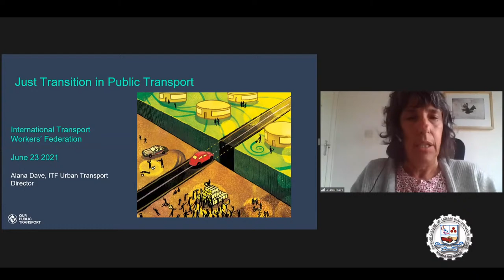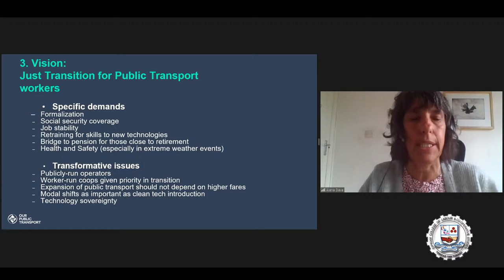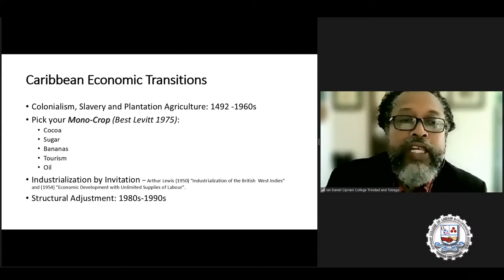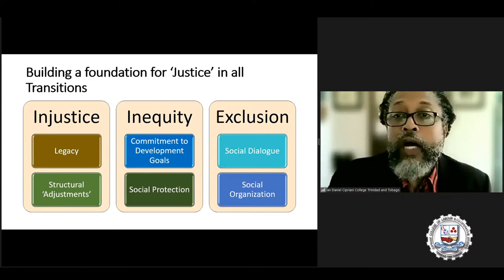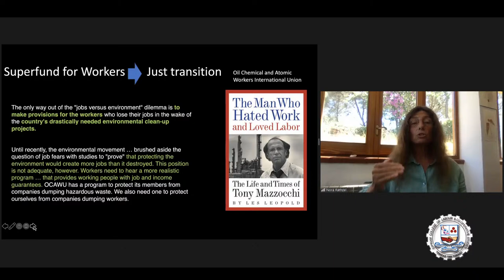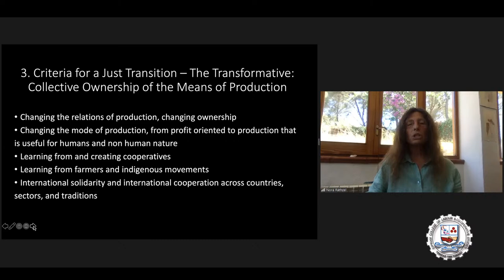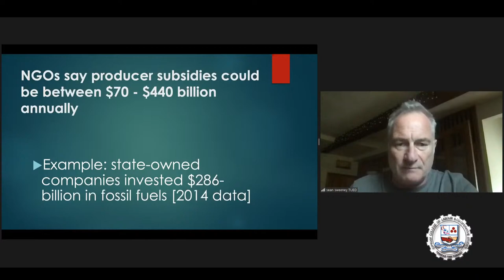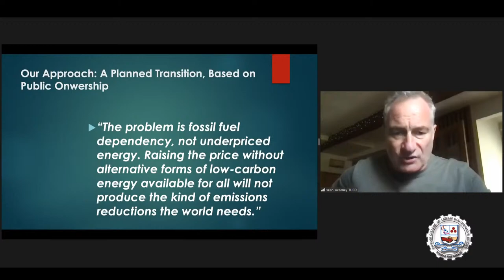Trade Unions for Just Transitions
The Elma Francois Institute for Research and Debate continued with its program to commemorate Labour Day 2021 under the theme “Week for Weekes”. On 𝘞𝘦𝘥𝘯𝘦𝘴𝘥𝘢𝘺 23𝘳𝘥 𝘑𝘶𝘯𝘦 2021 we hosted the webinar, "Trade Unions for Just Transitions".

What did you think of the session? Tell us here!

The Just Transition process is a framework created by Trade Unions for a fair and just economic and environmental transition of workers into a green economy. However, if unchecked and in the absence of the involvement of a clear labour voice, such a policy can reinforce existing inequalities and create larger gaps in social protection. The Government of Trinidad and Tobago produced a just transition draft policy less than one month after the initial meeting of stakeholders. In order for there to be effective participation of Trade Unions, it is important for Trade Union officers and members to be sensitized and become strategic to influence the shaping of such a policy.

PANEL
◆Alana Dave from South Africa- Director of Urban Transport at the International Transport Workers’ Federation (ITF)
◆Ian Daniel from Trinidad and Tobago - Head of Department of Labour Studies at Cipriani College of Labour and Cooperative Studies (CCLCS)
◆Prof Nora Räthzel (lives in Spain, works in Sweden) - Professor Emerita at the University of Umeå (Sweden)
◆Dr Sean Sweeney from the United Kingdom of Great Britain  - Director of International Program for Labor, Climate and Environment at the School of Labor and Urban Studies, City University of New York

Moderator: Akins Vidale - Coordinator of the Elma Francois Institute for Research and Debate (EFIRD) at Cipriani College of Labour and Cooperative Studies (CCLCS)

Panel Bios
𝘼𝙡𝙖𝙣𝙖 𝘿𝙖𝙫𝙚 Alana Dave is Urban Transport Director at the International Transport Workers Federation (ITF), based in London. Alana leads the ITF global programme on public transport, which includes a number of strategic projects on labour impacts and workers issues, including the transition from informal to formal employment. She led the development of a global trade union public transport policy to further decent work, formalisation, social and climate justice and gender equality. Alana represents the ITF in external relationships with political decision-makers and public transport employers.

𝙄𝙖𝙣 𝘿𝙖𝙣𝙞𝙚𝙡 is the Head of the Labour Studies Department in Cipriani College of Labour and Co-operative Studies. He has lectured in Industrial Relations, Politics, Labour History, Sociology and Psychology. He is involved in the design and facilitation of specialized and customized training interventions in Industrial Relations Practice and has been a consultant, writer, researcher, local community organizer, mas-designer, artist and poet.

𝙉𝙤𝙧𝙖 𝙍ä𝙩𝙝𝙯𝙚𝙡 is Professor Emerita at the University of Umeå (Sweden). Research includes environmental labour studies, gender and ethnicity. Latest books include: Handbook of Environmental Labour Studies (with Dimitris Stevis and David Uzzell, eds.)) Marxist-Feminist Theories and Struggles Today (with Khayaat Fakier, Diana Mulinari (eds.); Transnational Corporations from the Standpoint of Workers (with Diana Mulinari, Aina Tollefsen); Trade unions in the Green Economy (with David Uzzell).

𝘿𝙧 𝙎𝙚𝙖𝙣 𝙎𝙬𝙚𝙚𝙣𝙚𝙮 is the director of the International Program on Labor, Climate & Environment at the School of Labor and Urban Studies, City University of New York. He also coordinates Trade Unions for Energy Democracy (TUED) a global network of 82 unions from 24 countries. TUED advocates for democratic control and social ownership of energy resources, infrastructure and options.